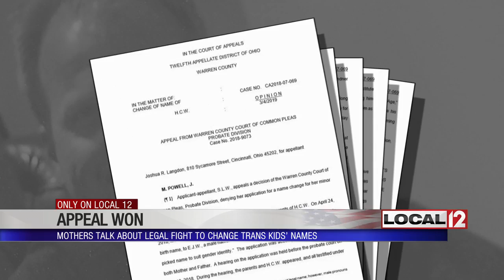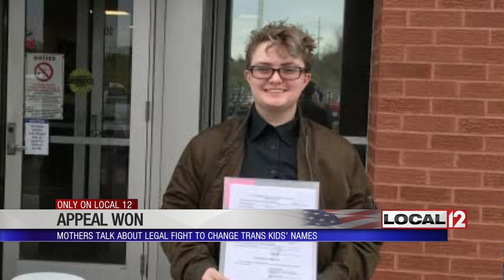Mothers discuss fight to change transgender kids' names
WARREN COUNTY, Ohio (WKRC) - When a Warren County judge denied Leigh Whitaker's request to change her transgender son's name in 2018, she felt the decision was wrong. Whitaker and her husband, Kylen, appealed the decision and in March, they won.

"I'm not a social justice warrior or anything like that. I don't think of myself in that way, but I felt like we had to do this for Elliott," Whitaker said in her first public comments since winning the appeal.

The Whitakers' son had started using the name Elliott. Changing the name legally was important to Elliott because otherwise his school records and driver's license would list his "dead name" of Heidi. Elliott had been under the care of the transgender clinic at Cincinnati Children's Hospital when the Whitakers requested the name change in 2018. Warren County Probate Court Judge Joseph Kirby asked Elliott several questions during a hearing on the request, including whether other kids at his school were like him. Kirby also brought up Bruce Jenner's transition to Caitlyn.

The Whitakers felt Kirby's questions were not relevant to their name change application since they were not changing the name to commit fraud.

"We felt that we had come to the right decision what was best for our child, and we were told no; that's wrong," Whitaker said.

In March, a three-judge panel on Ohio's 12th District Court of Appeals sided with the Whitakers. The judges wrote, "the Court abused its discretion by failing to consider appropriate best interest factors before it denied the name change application."

"I texted Elliott right away at school and he was like, 'What? No way,'" Whitaker said. "It just felt like, I guess, acceptance and he could be who he is now."

The decision from the judges created a precedent in Ohio for how name changes should be handled for transgender minors. Elliott received his legal name change immediately, which paved the way for other teens' name change applications to be approved.

Sheryl Olszewski's son's name change was the first one granted after the Whitakers won their appeal.

"When your child comes to you and says, 'I don't want to live in this body anymore,' nothing else matters but keeping them alive," Olszewski said.

Olszewski said Wrynn's hearing in front of Kirby lasted three minutes.

"The judge was very kind and interviewed my son almost entirely directed questions to him," Olszewski recalled.

Olszewski said her son had been in therapy and was self-harming because of his gender identity. She feared her family and her church might not be accepting of Wrynn being transgender. However, she was pleasantly surprised by the support from her family. Her church, on the other hand, has not reacted with the same support, which has been difficult. However, Wrynn is doing well and has selected a college. He will take a gap year.

"He's much more at ease. He's graduating high school this year. He's making really good grades this term," Olszewski said.

Two weeks ago, Kirby also granted Jamie Shaul's name change request. His mother, Jennifer, said the experience was positive.

"My husband stood up and said, 'Do you mind taking a picture with our family?'" Shaul said.

Kirby agreed to pose for the photo. Shaul said the judge also discussed that he was trying to act in the best interest of the children and felt he had to ask questions in order to do so. However, Shaul said she and her family have done everything they can to support their son through his transition.

"Unconditional love is something that you may not always agree on certain things and decisions and you support that person and love them no matter what," Shaul said. "Him getting his name change -- I say it's the beginning of, start of positive things for his life."

Shaul said they celebrated Jamie's name change.

The three mothers had also filed a federal lawsuit claiming Kirby had violated their constitutional rights. However, that suit was dismissed because a federal judge felt the case should proceed through state courts. Their fight led to change in a Warren County courtroom, which will make things easier for transgender teens.

"I'm just glad that he's not asking those sorts of questions anymore because they aren't really relevant to the question as to whether a child gets a name change," Whitaker said.

One of Kirby's staffers said Thursday that he would not comment on the result of the appeal.